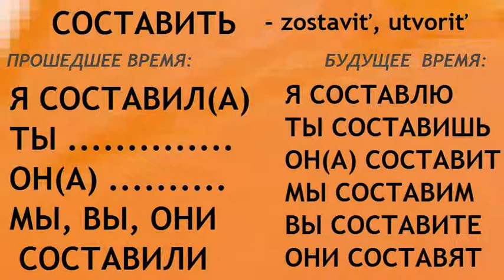СОСТАВИТЬ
Ohýbanie a výslovnosť ruského slovesá˛˛˛СОСТАВИТЬ